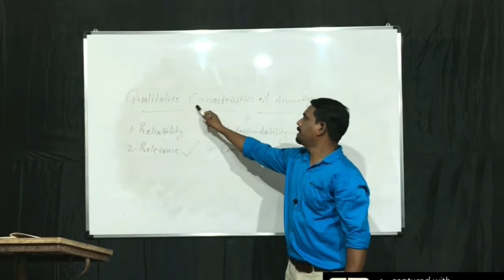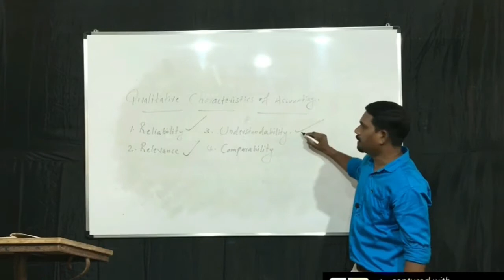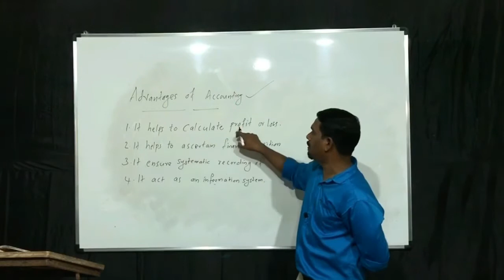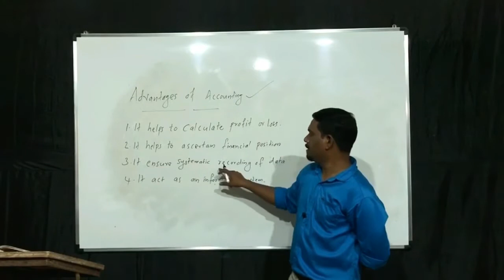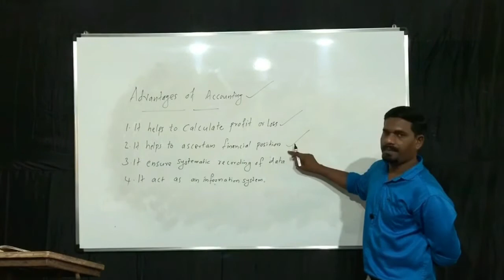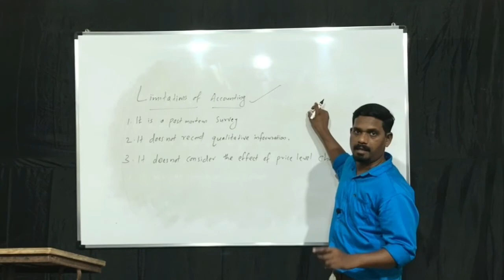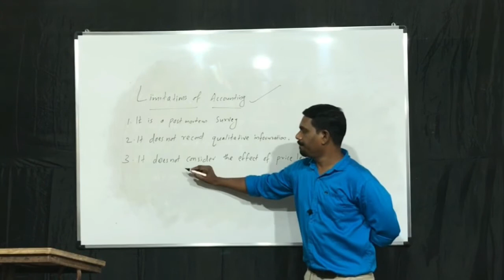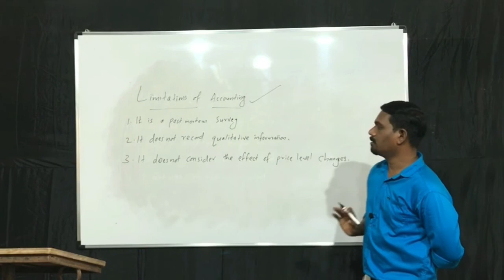PLUS ONE II ACCOUNTANCY II LEARNERS COLLEGE II PUTHANATHANI II